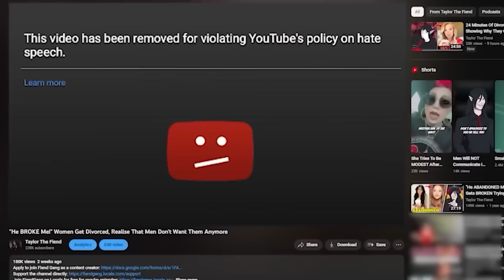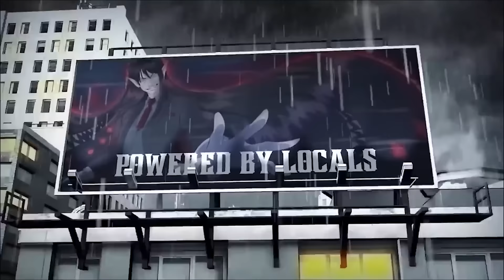"I'm SO Stressed Out!" Single Mothers Get A Dose Of Equality When Dating